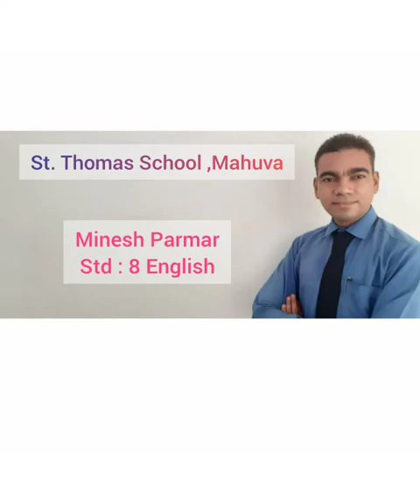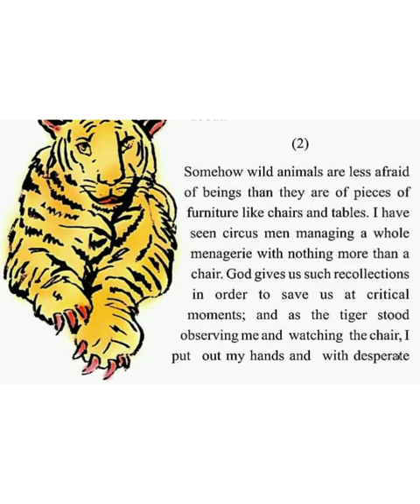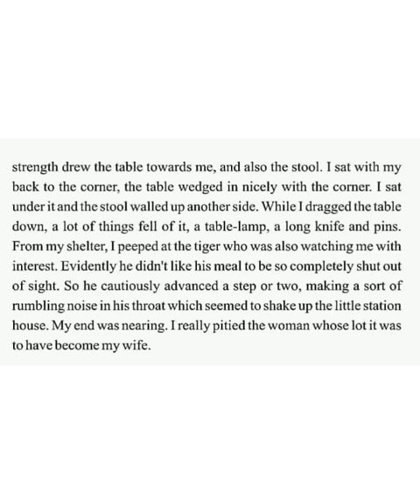STANDARD:-8 SUBJECT:-ENGLISH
ENGLISH